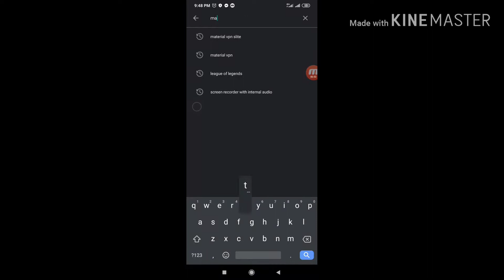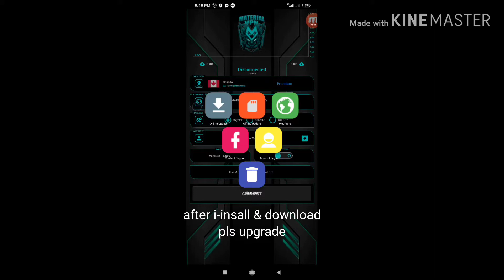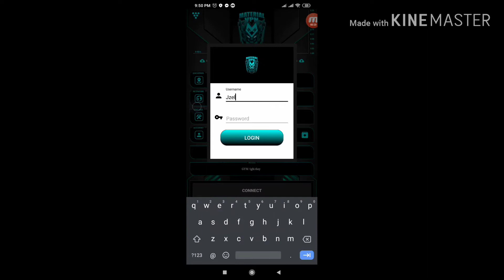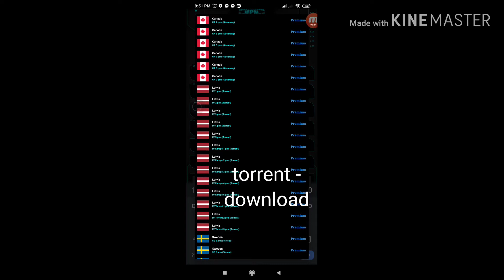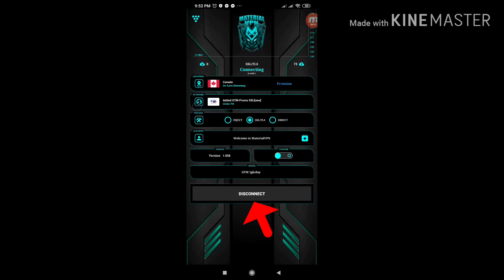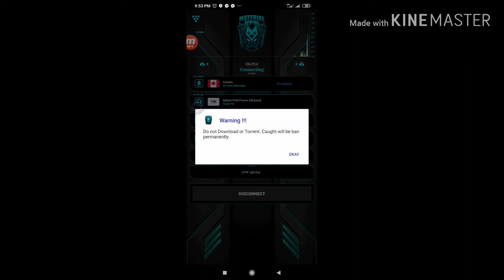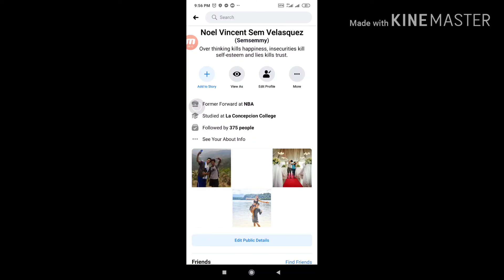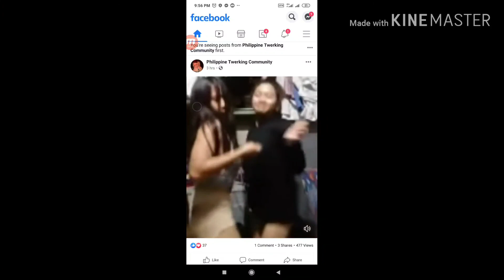How to use Material vpn extreme v2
Paano iset up ang material vpn?

Sana nakuha ninyo kung paano iset up.

Kung gusto nyo i-try ang material vpn pls feel free to chat me on my facebook